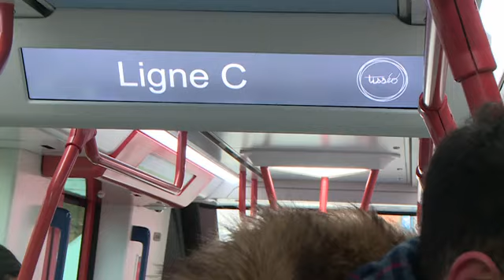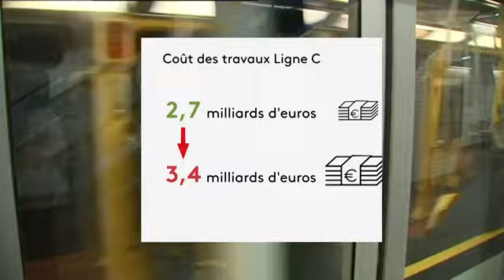Les coulisses de la ligne C et de la connexion ligne B - Episode 3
Feuilleton diffusé sur France 3 Occitanie, du 26 au 29 février 2024.
Mini-série dédiée à la réalisation de la LigneC et de la CLB du metro de Toulouse 🚧
Episode 3 : zoom sur les chantiers et l'avancement des travaux de la LigneC